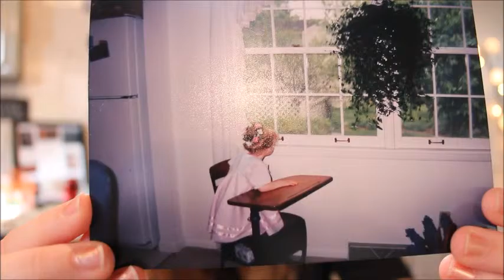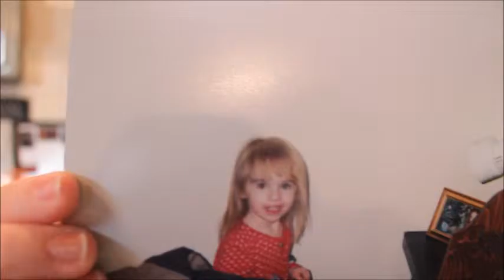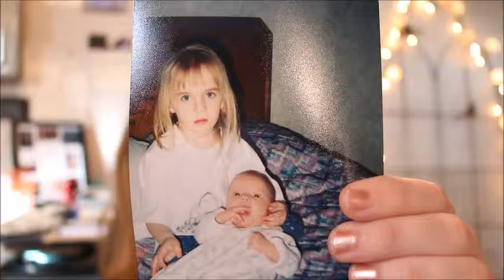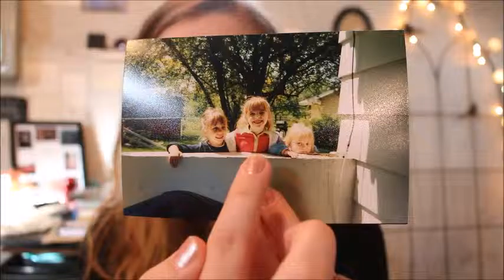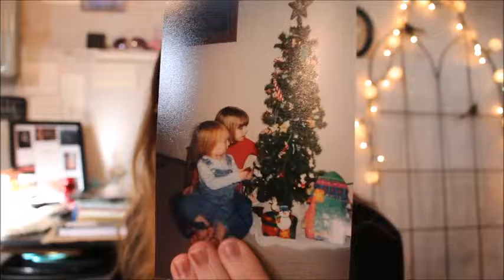Reaction to Fetus Madison|Madison Leann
Hey guys! I always get really nostalgic during the holidays so I wanted to do a reaction to some of my favorite baby pictures. Get ready because there are definitely some weird ones in there. By the way, get ready for some Christmassy videos because they are coming your way! I love you guys!

Let me know what one of your favorite childhood memories is in the comments!

Come chat with me on social media!